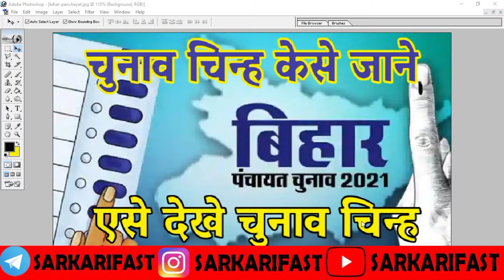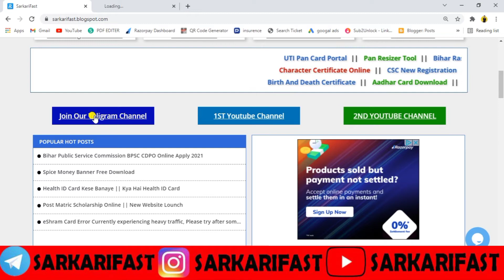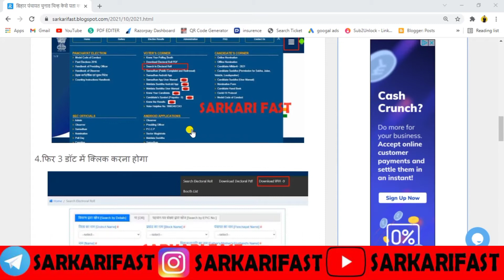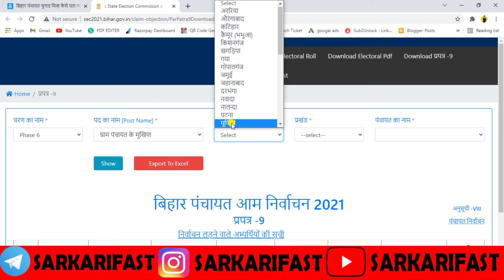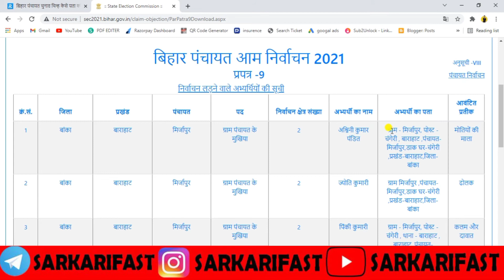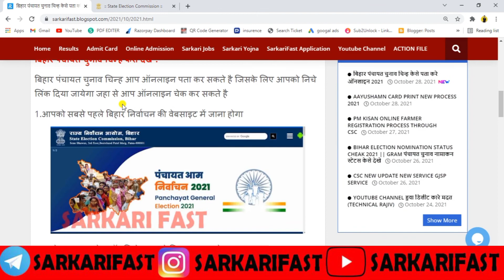bihar panchayat chunav chinh kalse dekhe online | bihar panchayat chunav chinh 2021 | Sarkari Fast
❣️❣️ धन्यवाद ❣️❣️

🔥 Jay Hind 🔥

By 🔴 RITESH KUMAR SAH 🔴